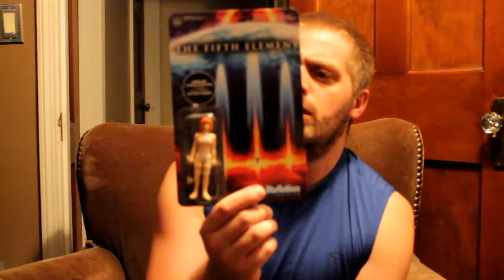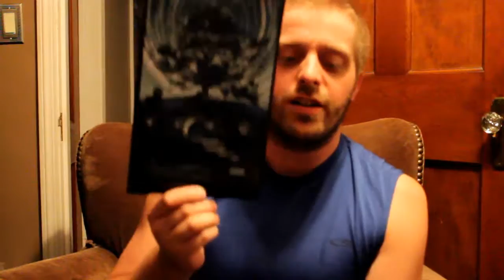Random Nerd Block fun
W1LD came across a deal and got an extra box to show you! Nerd block from earlier in the year not sure which month but sweet as heck! No matter which block you pick they are sweet, So much Nerdiness in this one!